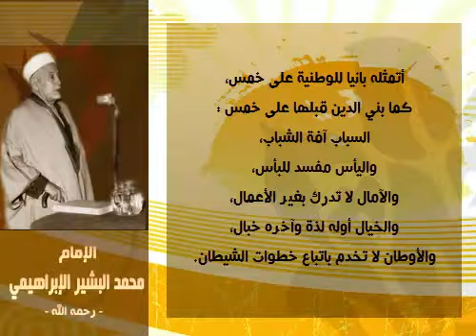يا شباب الجزائر - الإمام البشير الإبراهيمي